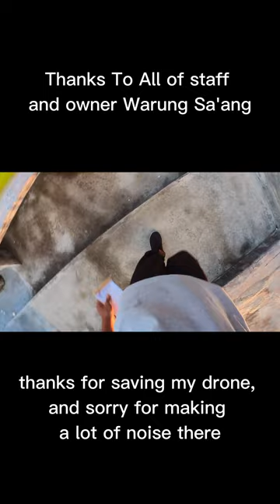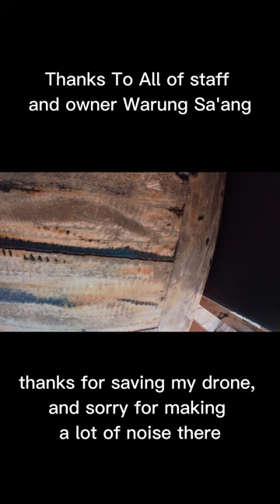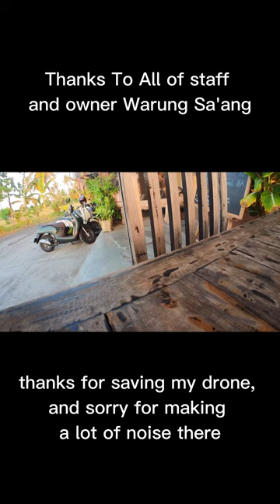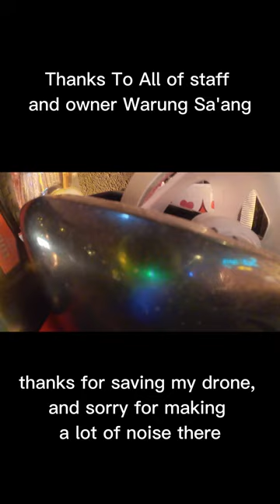Ada apa ini? Caddx Walknail firmware 33.39.10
Maiden Flight.
Ada yang tau cara downgrade?